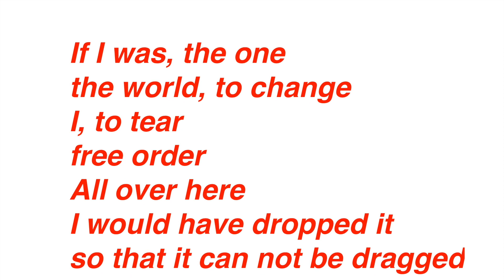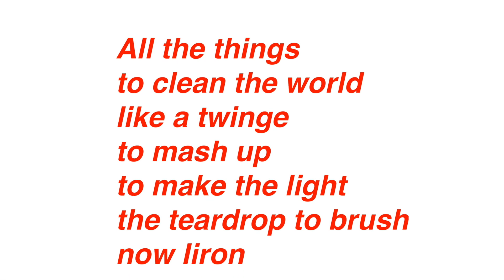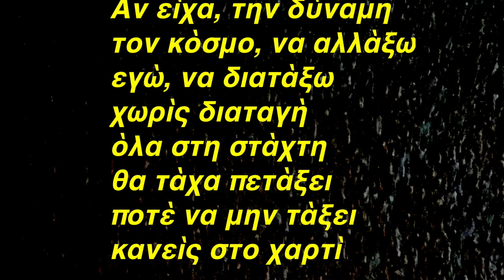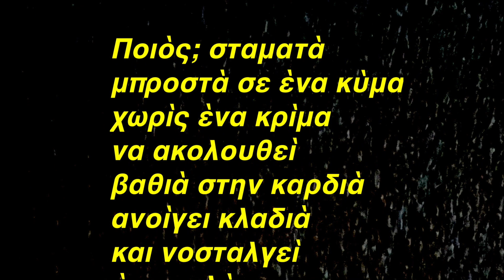GREEK POEM .. DEMO .. 1.002-63 .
Η αλλαγή .. ποίημα του Γιάννη Γιώρτση.
Μουσική   ..  Πασχάλης Καραπουρτζίδης.
Φωτογραφία ..  Σώτος Κωνσταντίνου.